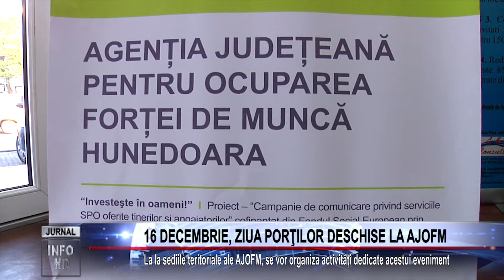16 DECEMBRIE, ZIUA PORŢILOR DESCHISE LA AJOFM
La la sediile teritoriale ale AJOFM, se vor organiza activităţi dedicate acestui eveniment